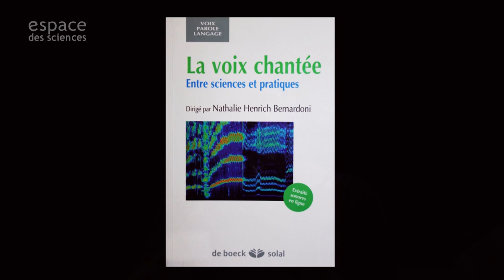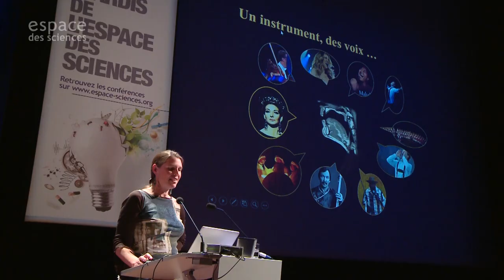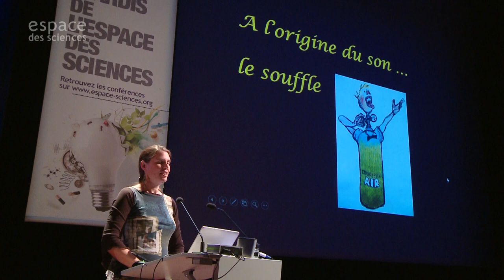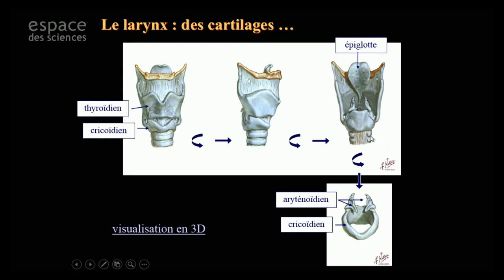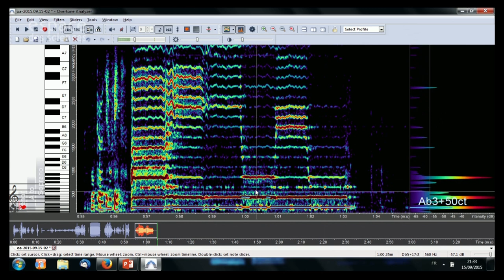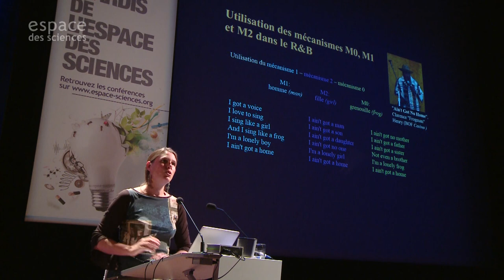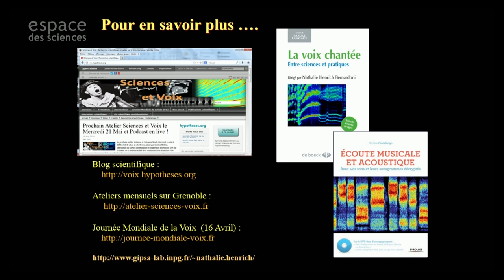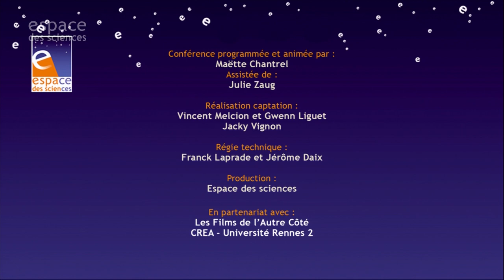[Nathalie Henrich Bernardoni] Quand notre voix s’exprime…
Les Mardis de l'Espace des sciences avec Nathalie Henrich Bernardoni, physicienne, Département Parole et Cognition du laboratoire GIPSA-lab (Université Grenoble Alpes, CNRS).

La voix est au cœur des interactions sociales humaines. Elle est parole, murmure, chant, cri et chuchotement. Elle s’exprime, et elle exprime. Elle reflète nos émotions, nos humeurs, notre personnalité. Outil de travail pour un tiers des actifs, elle est aussi un instrument de musique unique et offert à tous, transportable et modulable. De quoi notre voix est-elle capable ? C’est en jouant en direct de cet instrument fabuleux que nous vous emmènerons dans un voyage scientifique et artistique à la découverte des possibles de la voix humaine, de votre voix.

En lien avec l’exposition La voix, l’expo qui vous parle